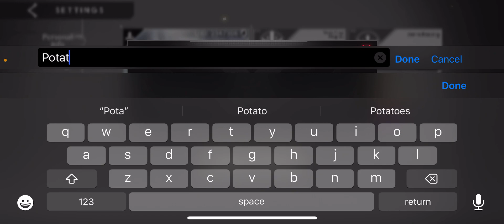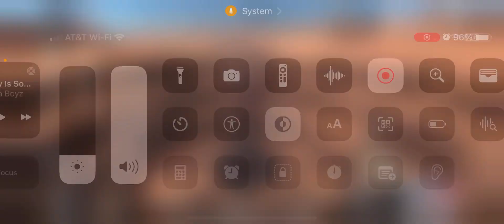CAN WE BEAT IT?? | P1 | Eternal Evolution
I am a YouTuber/ Streamer and I do gaming mainly.